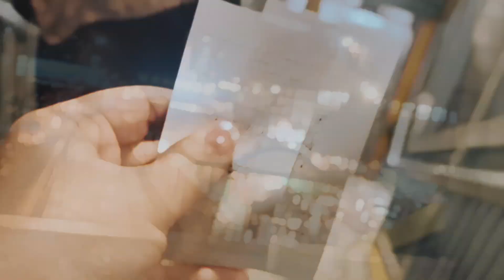My First Vlog! ❤️ | SH001